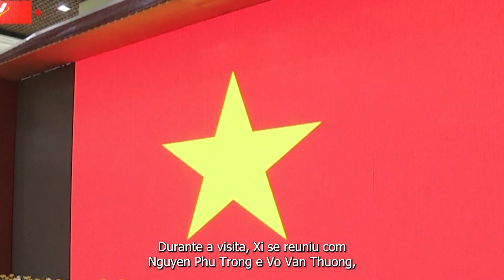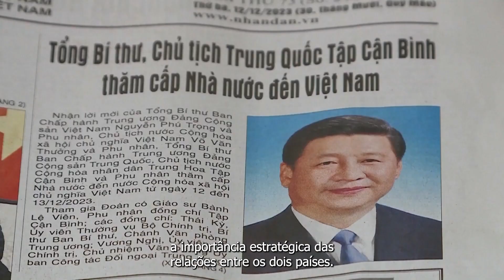China e Vietnã reforçam laços de amizade com visita de Xi Jinping a Hanói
O presidente chinês, Xi Jinping, chegou nesta terça-feira a Hanói, capital do Vietnã, para uma visita de Estado de dois dias.
Nos últimos 73 anos desde o estabelecimento das relações diplomáticas, o relacionamento entre os dois países vêm se ampliando. Hanói celebrou a visita do presidente Xi com grande alegria, algo que muitas vezes não se vê em líderes de outros países.Xi, que é também secretário-geral do Comitê Central do Partido Comunista da China (PCC), viajou a convite do secretário-geral do Comitê Central do Partido Comunista do Vietnã, Nguyen Phu Trong, e do presidente da República Socialista do Vietnã. Vietnã Vo Van Thuong.
A mídia vietnamita destacou a visita enfatizando a importância estratégica das relações entre as duas nações asiáticas
 Os encontros visam ampliar a cooperação estratégica  com foco em seis áreas principais; política, segurança,  apoio público, assuntos multilaterais e questões marítimas.